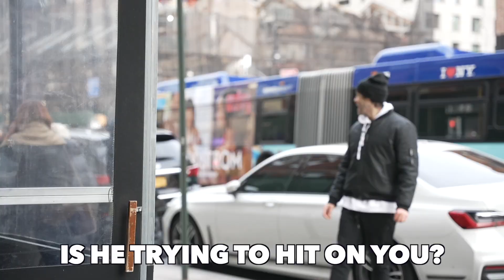HE THOUGHT I WAS HITTING ON THEM!